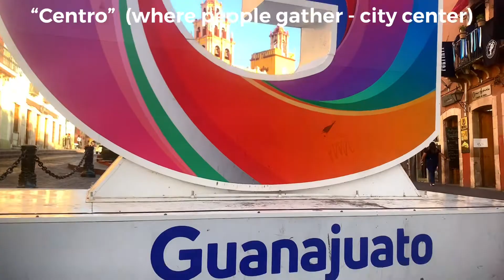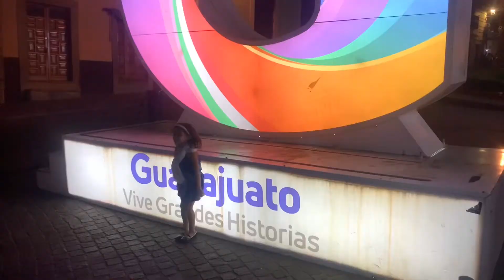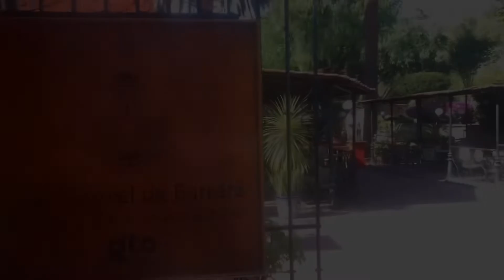Visiting Guanajuato Mexico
Tunnels